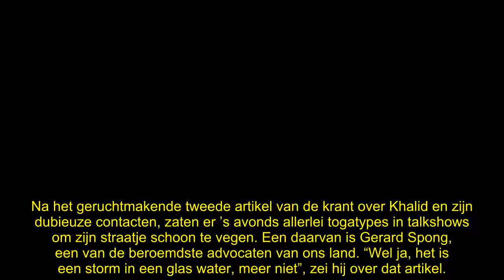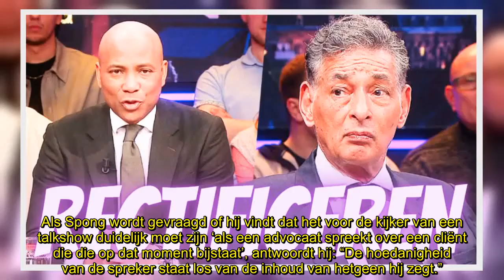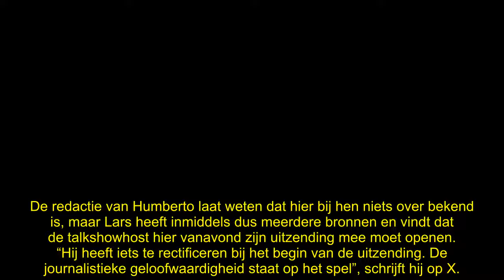Humberto Tan belandt in schandaal: ‘Hij móet rectificeren op RTL 4’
Humberto Tan belandt ongevraagd in een enorm schandaal. Hij heeft Gerard Spong een groot podium gegeven om Khalid Kasem te verdedigen, maar wat is zijn belang precies? “Rectificeren!”